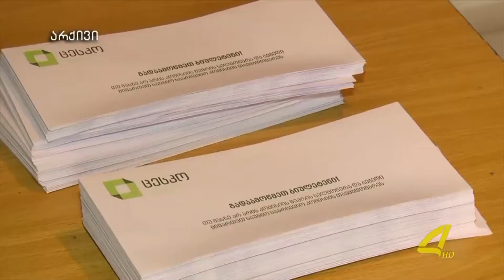არ შემდგარი ბოიკოტი 24-10-2017